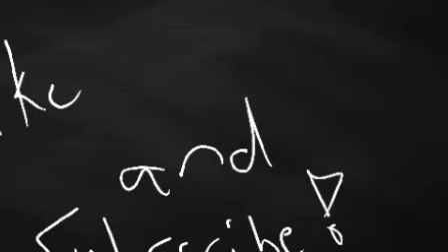Ticking meme (flipaclip)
This is a backstop about my Oc Lilith sorry was too lazy to continue x3
Like and subscruibe!